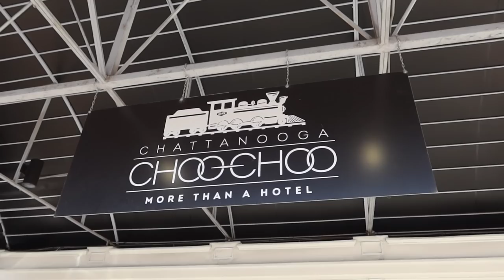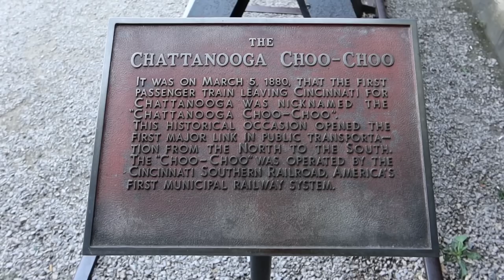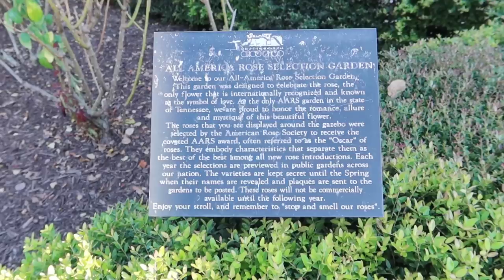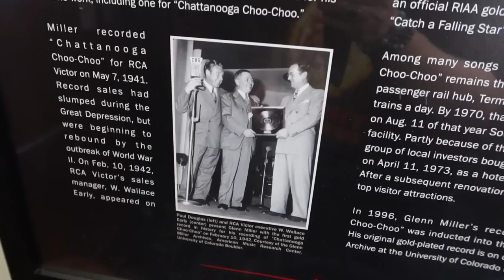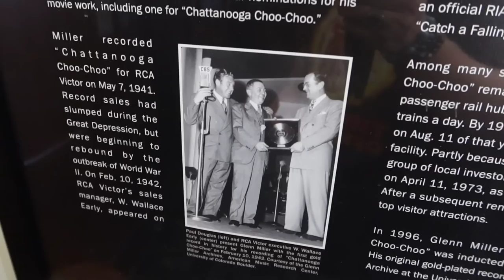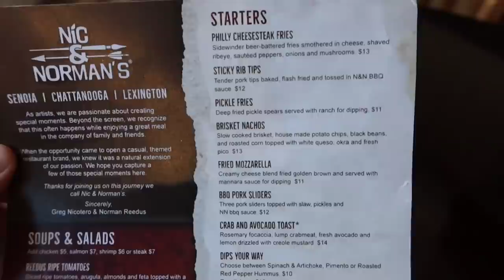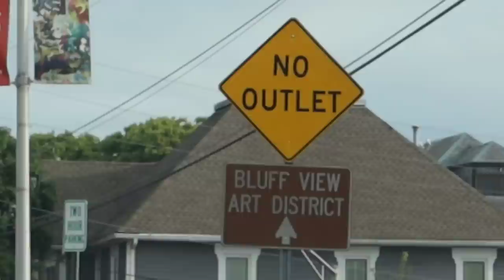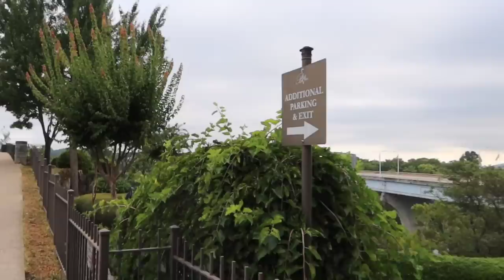Finding ELVIS & Staying In The CHATTANOOGA CHOO CHOO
Finding ELVIS & Staying In the CHATTANOOGA CHOO CHOO Hotel